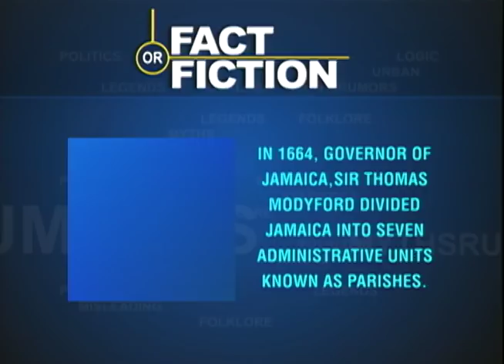Fire Leaves Several Homeless - TVJ Midday News - Feb. 23 2018